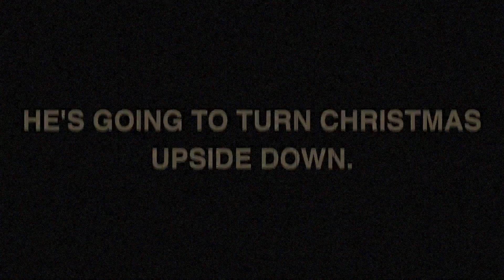SANTA BASTARD: A SHORT FILM PREMIER TEASER TRAILER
This Christmas is going to be a bitch for a single mother and her son... Because He's a bastard!!!

Santa Bastard is the first short film produced by 3BR Pictures. It is the second short film from Maximum Overdorf Films.

SANTA BASTARD
Written & Directed by
Jason Nathaniel Overdorf
Produced by
Jay Deitzel, Kyle Tims & Jason Nathaniel Overdorf
Starring
Dax Eckert
Melissa Jacobs
and Tom Evans as Santa Bastard
Approximate Run Time: 10 Minutes.
Film NOT really rated "X."

SOCIAL MEDIUM is a weekly open stage event taking place every Sunday at The Alternative Gallery in Allentown, Pennsylvania. FREE to the public. Come enjoy a night of stand-up comedy, live music, and now FILM! With the premier of Santa Bastard!!! The screening will also include The Munchies, the first short film from Maximum Overdorf Films, as well as the teaser for the upcoming Silent Animals: The Ballad of Lil' Jimmy music video.

Doors are at 8pm and there is NO admission fee. Help support the arts!!!

Santa Bastard will most likely screen last. After the rest of the evenings entertainment. There is, however, no official timeline but plenty to enjoy until then!

3BR Pictures & Maximum Overdorf Films will also be offering the sale of merch for their films. Including posters & lobby cards. All proceeds will go toward upcoming film projects and endeavors. Get yourself some sweet stuff to hang on your walls by supporting local and independent filmmakers or any donation is welcome!!!

And YOU BETTER WATCH OUT!!! Santa Bastard himself is likely to be lurking around The Alternative Gallery waiting for you to end up on his naughty list...

The Alternative Gallery
707 N. 4th St.
Allentown, PA